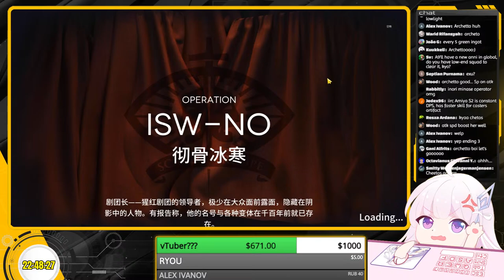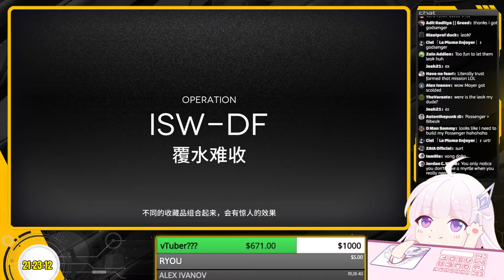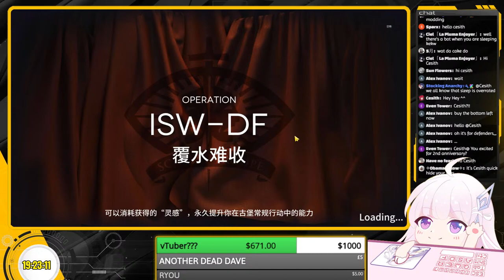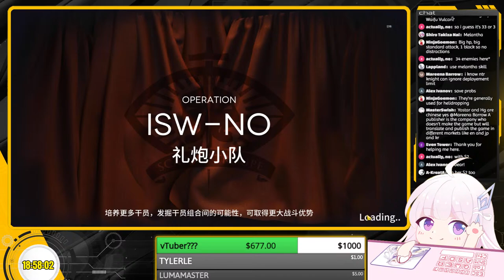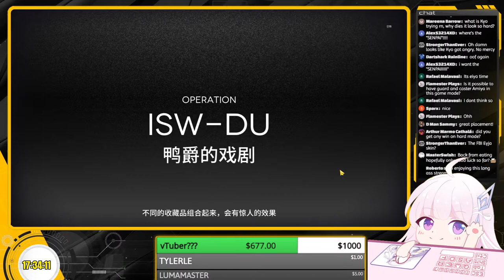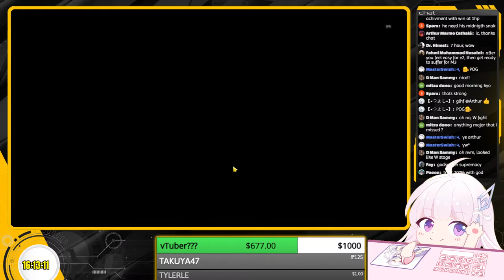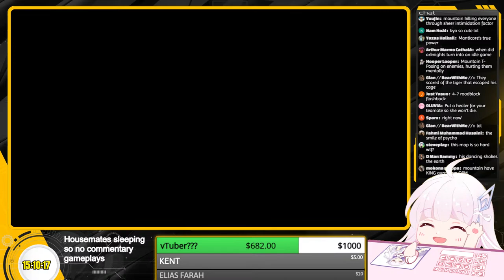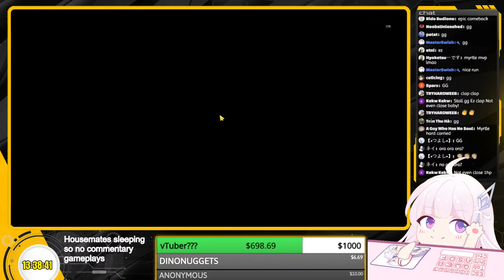24h+ Stream part 1 - Road To 100% - Day 4&5 | IS#2 Phantom & Crimson Solitaire -【Arknights CN】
UTAE UTAE UTAEEEEEEEE!
During the night i'll probably be silent since my housemates are sleeping so i can't make too much noises.